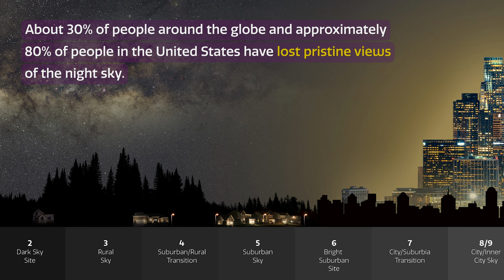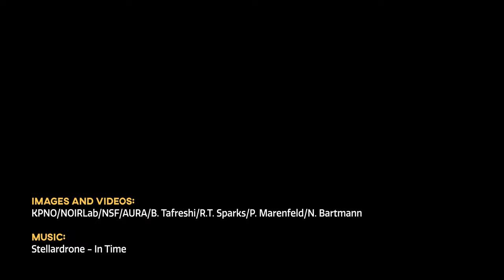CosmoView Episode 59: Stars Disappear Before Our Eyes, Citizen Scientists Report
A startling analysis from Globe at Night — a citizen science program run by NSF’s NOIRLab — concludes that stars are disappearing from human sight at an astonishing rate. The study finds that, to human eyes, artificial lighting has dulled the night sky more rapidly than indicated by satellite measurements. The study published in the journal Science showcases the unique contributions that citizen scientists can make in essential fields of research.

Credit:
Images and Videos: KPNO/NOIRLab/NSF/AURA/B. Tafreshi/R.T. Sparks/P. Marenfeld/N. Bartmann